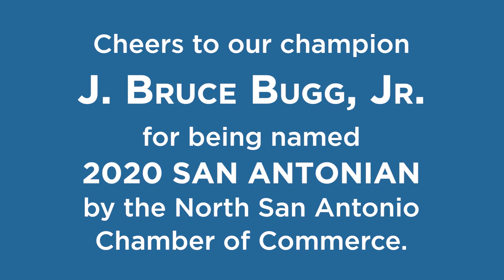J. Bruce Bugg, Jr. named 2020 San Antonian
Cheers to our founder and Chairman J. Bruce Bugg, Jr. on being named 2020 San Antonian by the North San Antonio Chamber of Commerce.